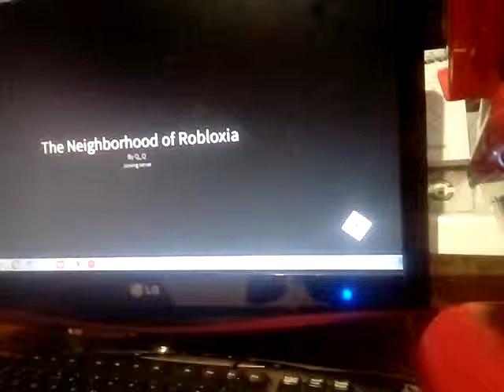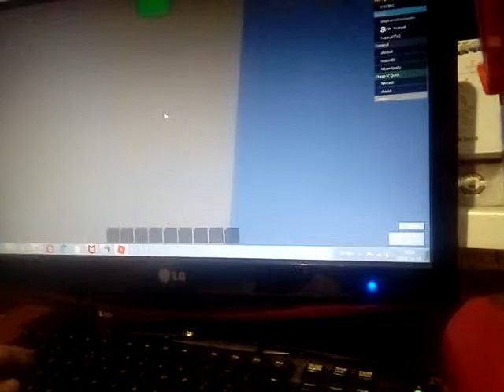Top 5 rzeczy w roblox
Moja nazwa do Roblox to Dtzewica12